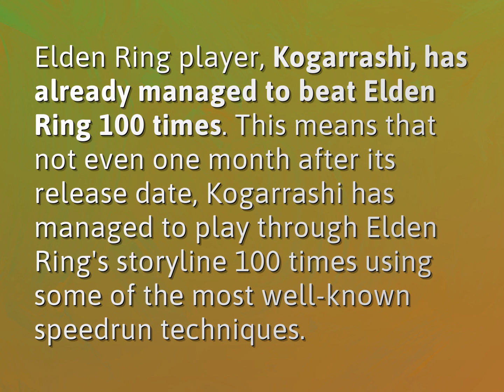Is it possible to 100 Elden Ring?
James Webb (2022, August 7.) Is it possible to 100 Elden Ring?
    WHYS.video